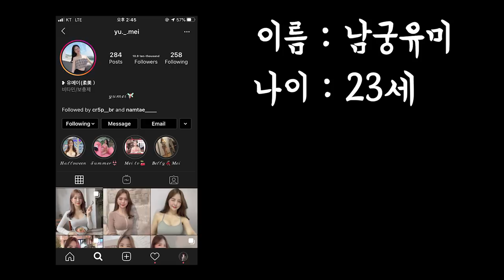여자랑 놀다가 딱 걸렸습니다